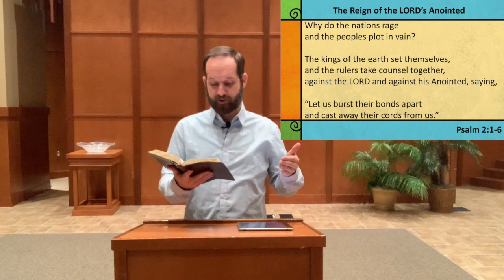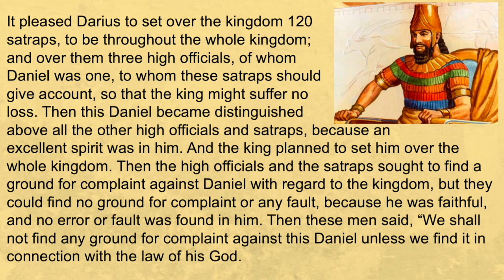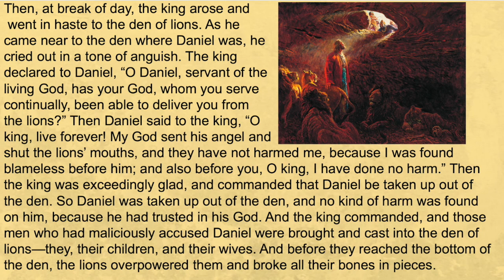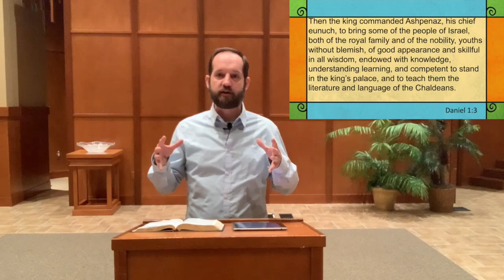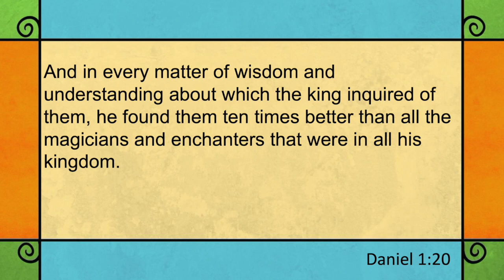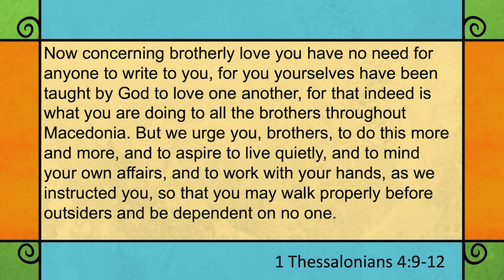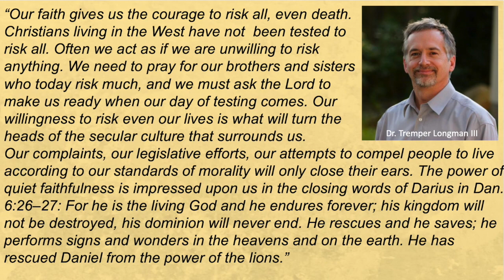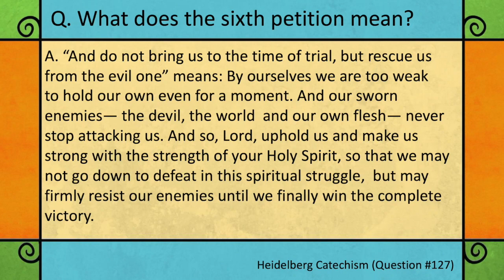"Daniel and the Scary Sleepover"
In today’s installment of The Bible: Every Story Whispers His Name, we’ll consider “Daniel and the Scary Sleepover"

If you'd like to make an offering or gift to support our ministry and mission you can text or go